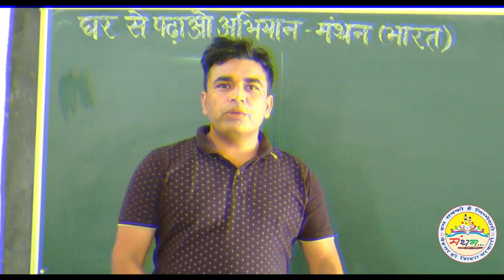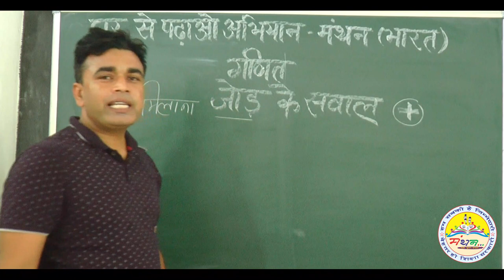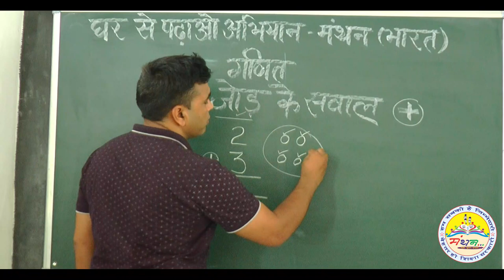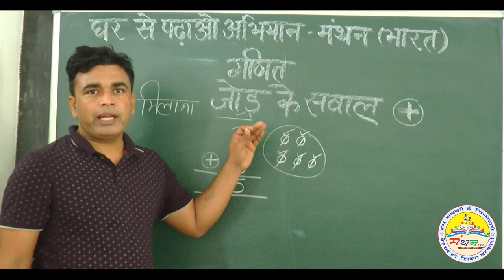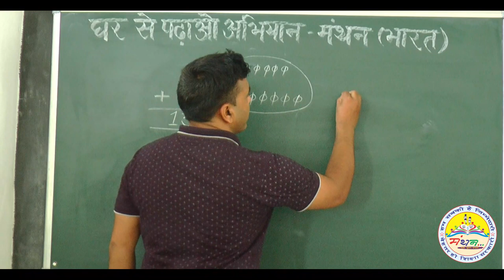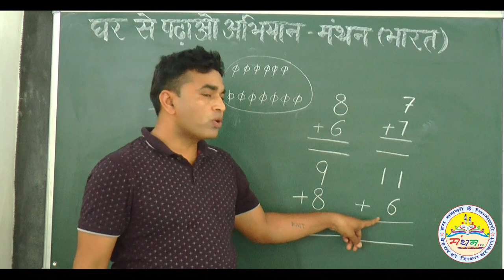जोड़ के सवाल